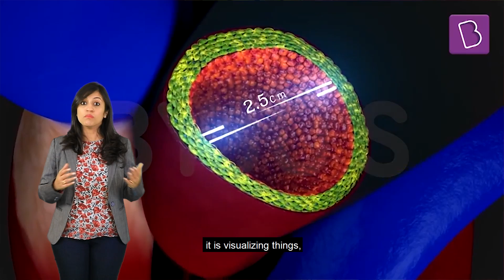BYJU'S Story - Arsha.V.S, Class 10 I Trivandrum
The one thing Arsha loves about the BYJU’S app is it enables her to think out of the box. Arsha is a 10th grader from small town in Trivandrum with big dreams. Watch her talk about her prize-winning model based on Trigonometry and how BYJU’S helped her fall in love with learning.